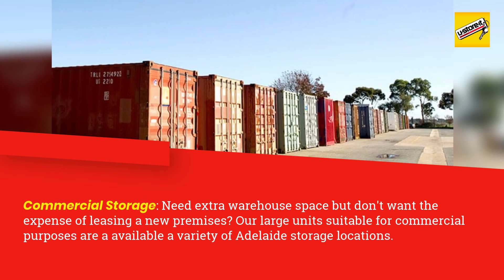Self Storage Balhannah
U-Store-It Self-Storage Totness
7 Follett Cl, Totness SA 5250, Australia

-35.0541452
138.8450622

storage Balhannah
self storage prices Balhannah
self storage Balhannah prices
24 hour storage Balhannah
secure storage Balhannah
cheap storage units Balhannah
storage pods Balhannah
storage containers Balhannah
storage box Balhannah
self storage units Balhannah

00:00 How much is a self storage unit?
00:20 How much does self storage cost?
00:32 How much is self storage in Balhannah?
00:55 Are pods good for long term storage?
01:00 How much is a secure storage unit in Balhannah?
01:42 How much does storage access cost in Balhannah?
01:52 storage rates in Balhannah

Popular Balhannah Storage Solutions
From personal storage, document storage to undercover parking – we have storage solutions to suit everyone’s needs.

Personal
Whether you’ve purchased new furniture, downsizing, renovating, reclaiming your garage or shed. We have a large range of unit sizes to suit your needs.

Business
U-Store-It storage solutions offers our business customers the flexibility of larger units conveniently spread across Balhannah. Have the flexibility of renting a size that you require now.

Car, Boat & Caravan
We can provide a safe environment for your treasured car, boat or caravan at one of our selected sites protected by state of the art security.

Tradies Storage
Tools and machinery take up valuable real estate at home. With convenient access hours, 365 days a year collect and store your equipment at times that suit you.

Welcome To U-Store-It
With 9 facilities located across Balhannah and almost 40 years of industry-leading experience, we know what you need when it comes to storage! Balhannah’s best storage solution.

How much does storage cost in Balhannah?
How much does storage cost for a year?
How much does it cost to store items in storage?
Can you hang out in a storage unit?
Do you have 24 hour access?
How safe are my goods in storage?
What can I store in a storage unit?
What can’t I store in a storage unit?
Do I need insurance for my storage goods?

Why our Facilities are the best.
Our facilities are state of the art and we’re proud to say we have some of the best storage facilities in South Australia.

High-security storage units and facilities.
We stock a wide range of packing supplies.
Our customer service is second to none.
Variety of unit sizes to suit your needs.
FREE truck or trailer hire for all new customers.
Affordable and competitive unit prices.

U-Store-It Self-Storage Totness
7 Follett Cl, Totness SA 5250, Australia